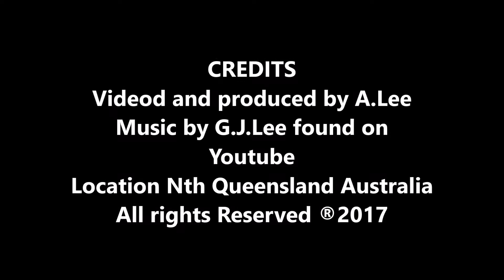Day Moth Alcides metaurus or zodiaca Remarkabe Mating Closeup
Day Moth Alcides zodiaca mating in a remarkable closeup video over a mating ritual of over 15mins actually sitting on my finger for some time.

14March21 .
I no longer posting videos on this Gus Lee Channel. All my posting is now on :
Pink Noni Channel